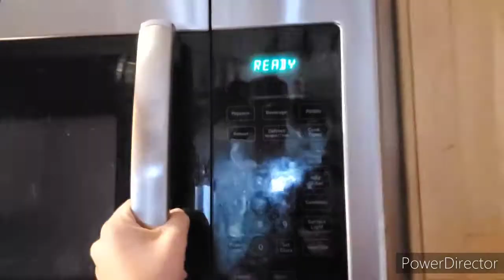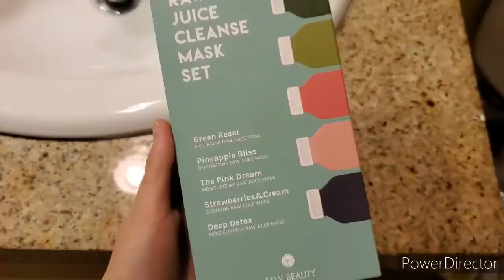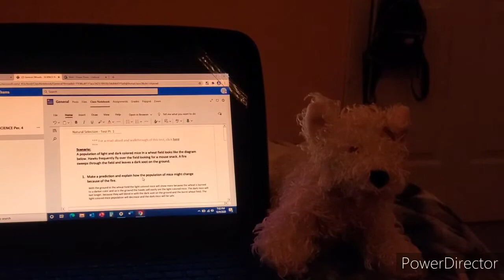Another lil vlog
Open me! ☆

Hey everyone! In today's video I'm going to be making tea.. Alot and doing homework as always I didnt do much today so that's why it's short. I'm planning to bring more interesting content really soon! :)
~Sparkle

Socials: I'm only active on one as of right now :)

FAQS:
What do you use to edit your videos?
PowerDirector and Inshot! :)

~music~
hark the herald angels sing - ninjoi
Sleigh bells - Trap city
O, Tannenbaum - ninjoi